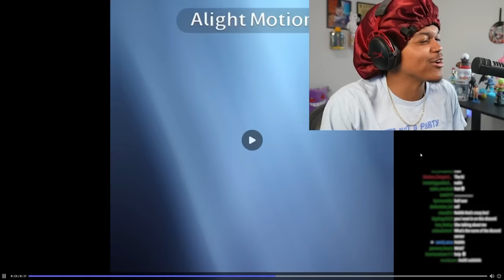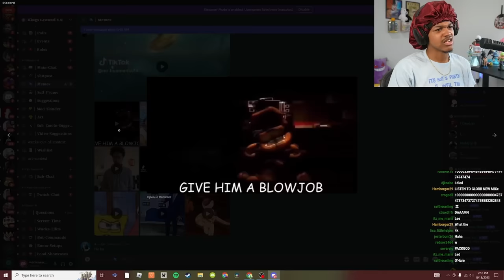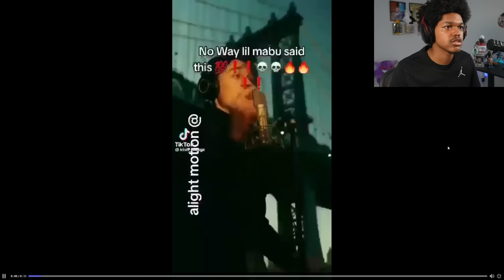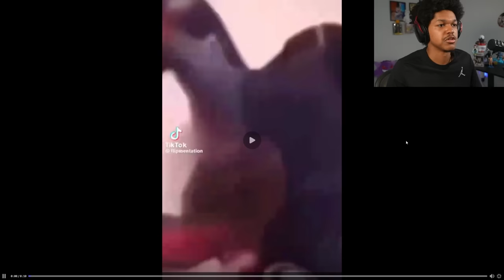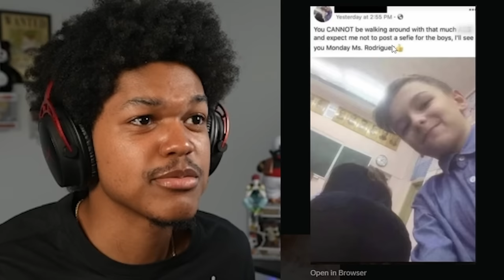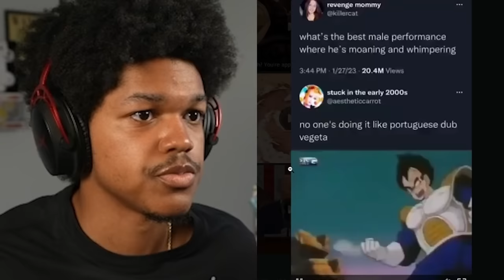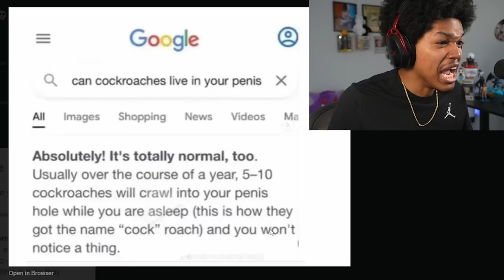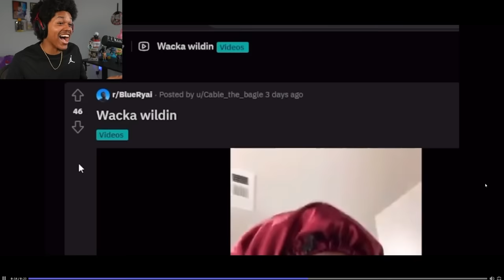Watching Your Offensive Tiktoks